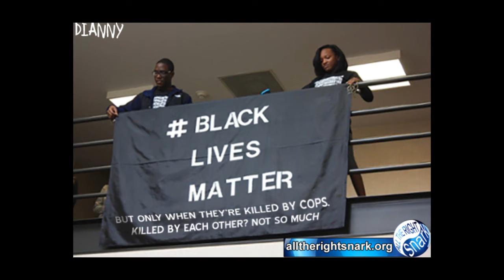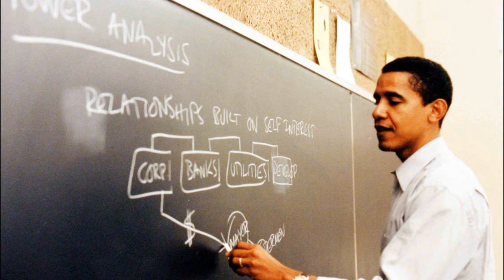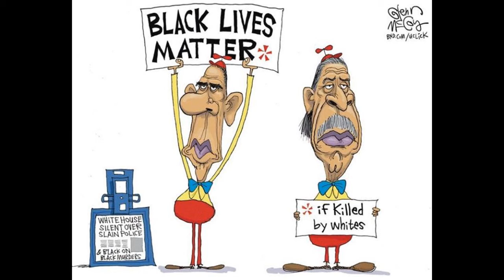Mark Levin Dogs Obama's BlacklivesMatter Radicalism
"The Great One," Mark Levin, splains the radicalism Obama can't help to exude. What the general public may think is a normal answer/position by Obama in regards to the recent Dallas shooting and the racist political cult known as Black Lives Matters, is anything but. A great segment on the ideology that drives our Prez.

For those interested, I isolated the video of the BLM march in New York calling for dead cops,
For more wise counsel like this from Mark "the Great One" Levin... I invite you